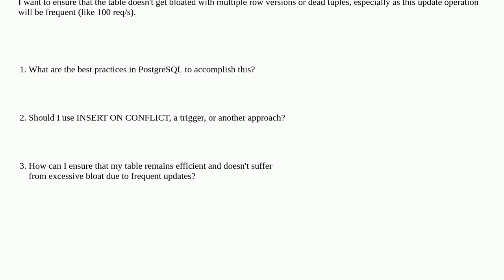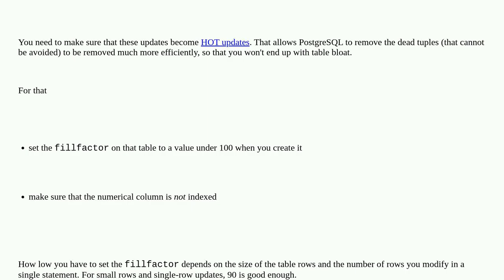Dba: How to Sum and Update a Value by Key in PostgreSQL Without Causing Table Bloat?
How to Sum and Update a Value by Key in PostgreSQL Without Causing Table Bloat?

A special thanks goes out to the community

  aggregate postgresql redis